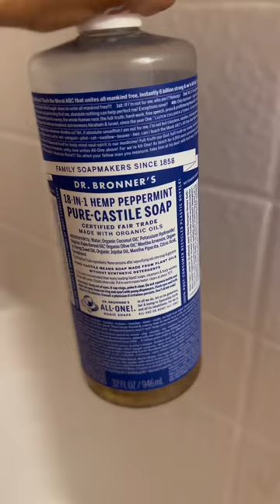SUNDAY NIGHT 💓 PART 2